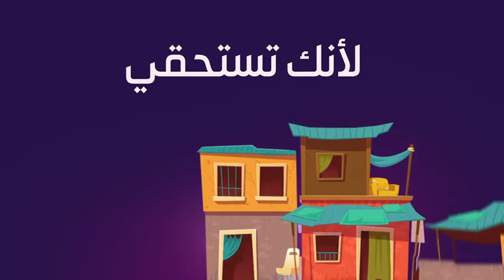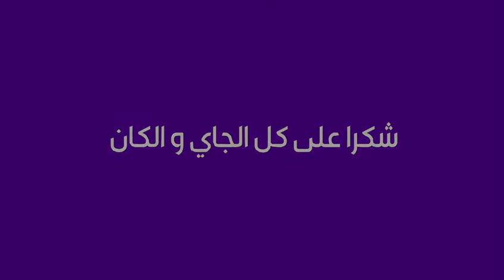فعاليات مارس_الأبيض... لأنك_تستحقي 💟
شاركونا مُسابقة مارس_الأبيض على صفحة زين السُودان على الفيسبوك ، جوائز قيمة بإنتظاركُم